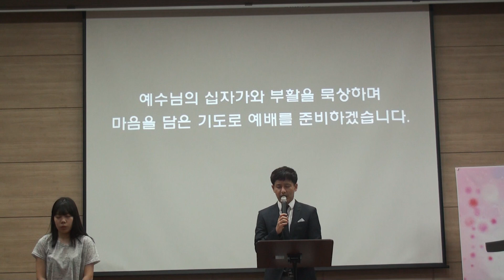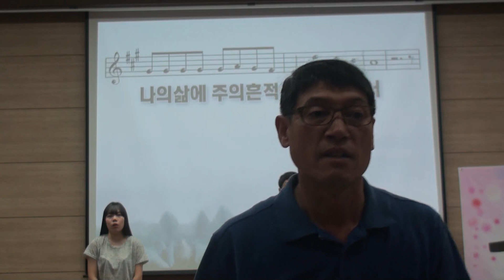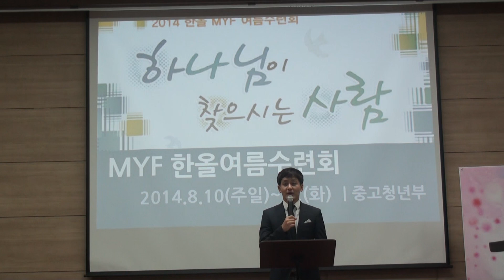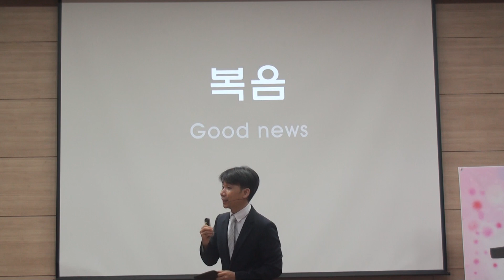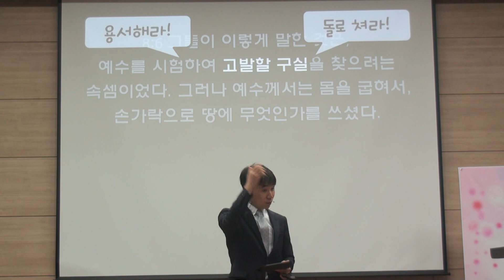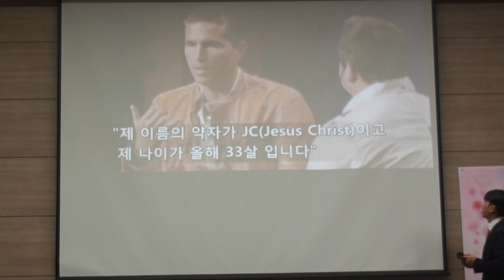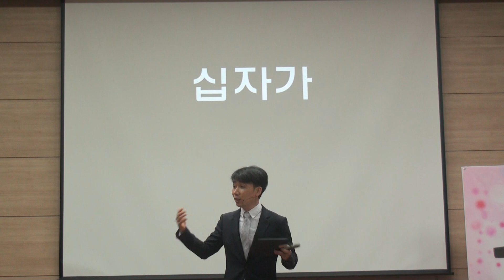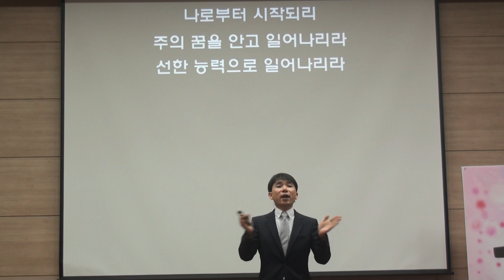2014.07.13.한올교회 주일예배 실황_요한복음 8-1 "정죄"